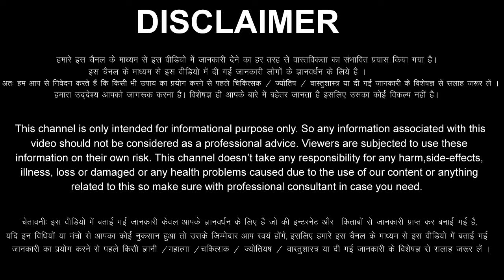Meen Rashi 11 January 2024 Aaj Ka Meen Rashifal Meen Rashifal 11 January 2024 Pisces Horoscope